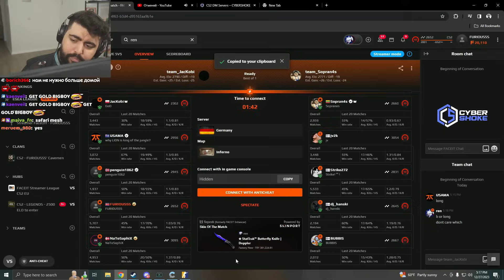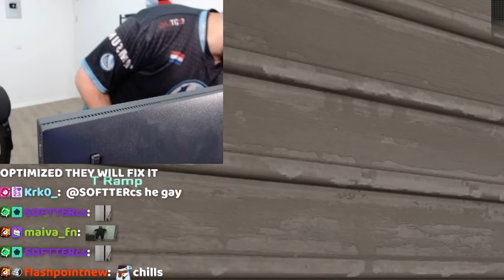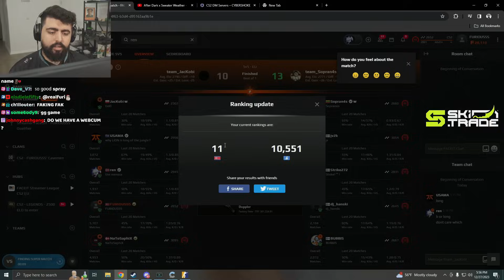FURI PLAYS VERY STRANGE GAME ON FACEIT